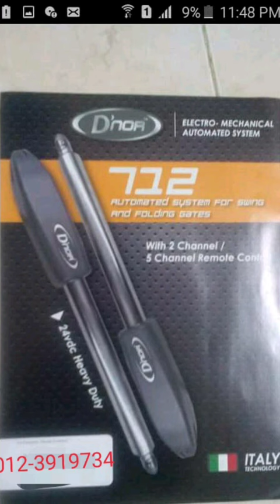Pemasangan autogate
Mechanical and electrical work